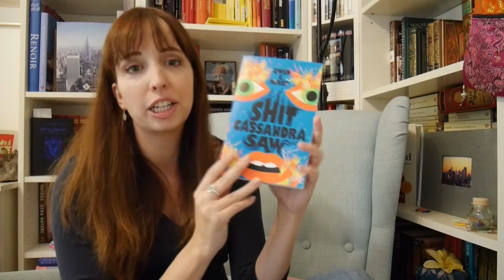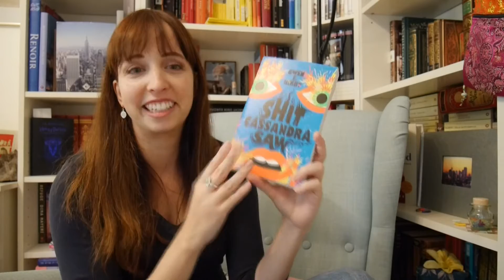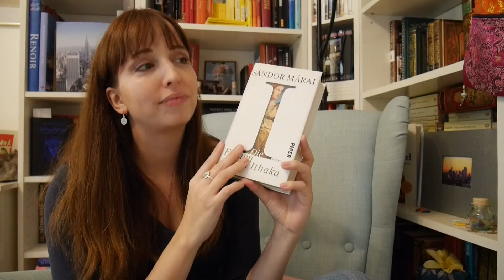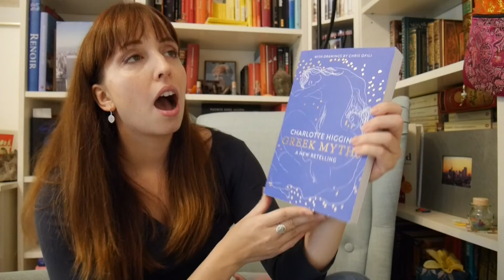October TBR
For October I'll read retellings of greek myths! Sorry about my voice - I've had a cold for over a week now...

Books mentioned:
Stone blind - Natalie Haynes
Telemach - Michael Köhlmeier
Shit Cassandra saw - Gwen E. Kirby
Lore - Alexandra Bracken
The women of Ithaka - Sandor Marai
A touch of darkness - Scarlett St. Clair
A thousand ships - Natalie Haynes
Greek myths - Charlotte Higgins